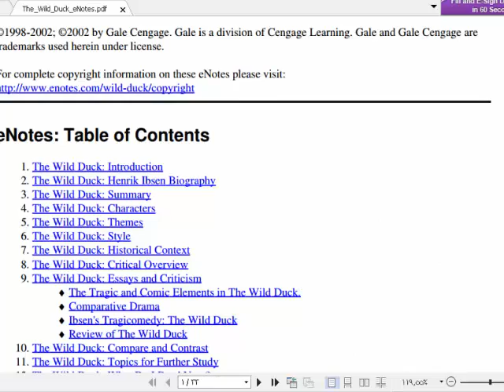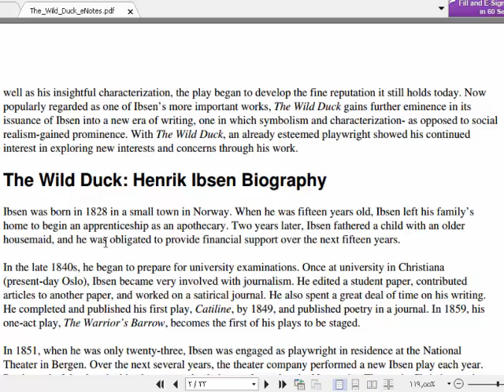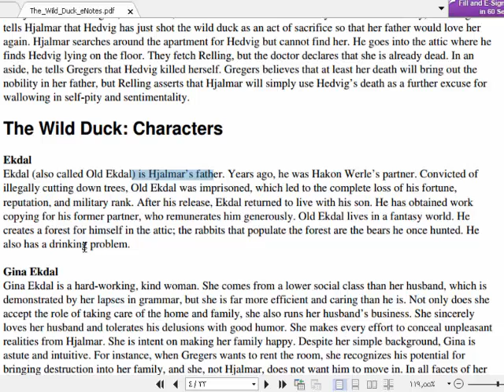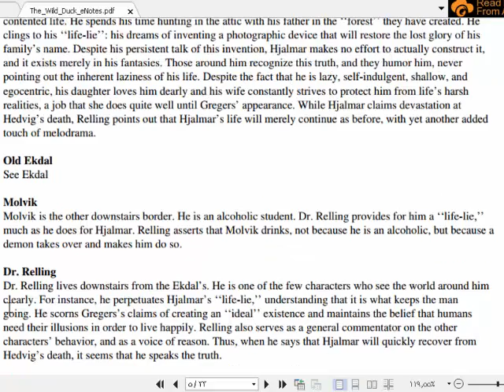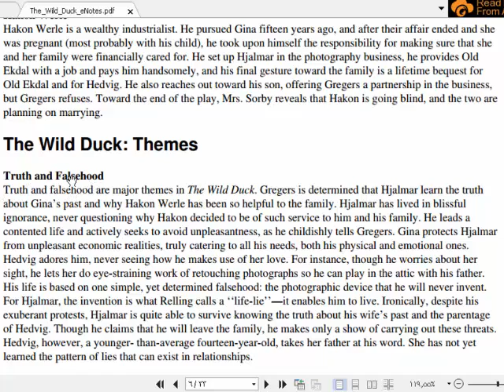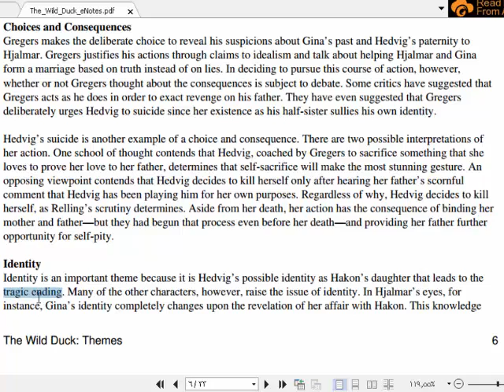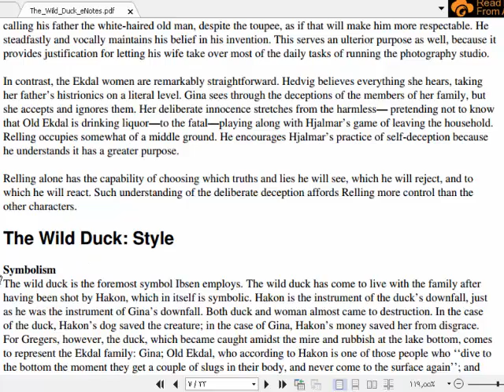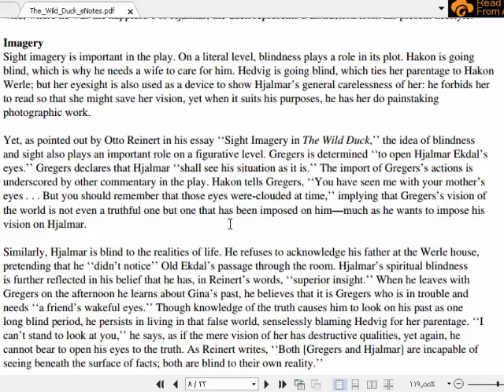Wild Duck (Henrik Ibsen)